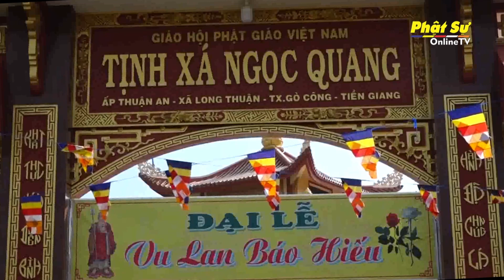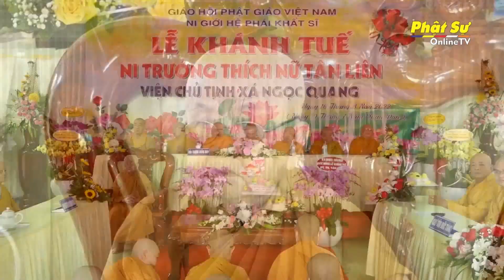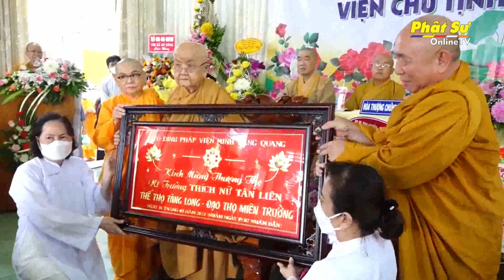TIỀN GIANG: KHÁNH TUẾ NI TRƯỞNG TÂN LIÊN VÀ CÔNG BỐ QUYẾT ĐỊNH BỔ NHIỆM TRỤ TRÌ TỊNH XÁ NGỌC QUANG